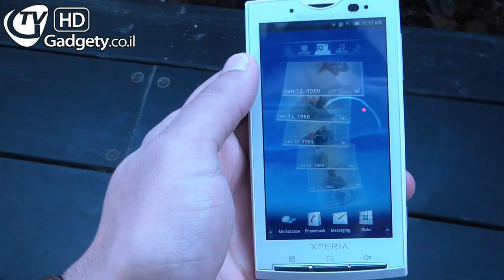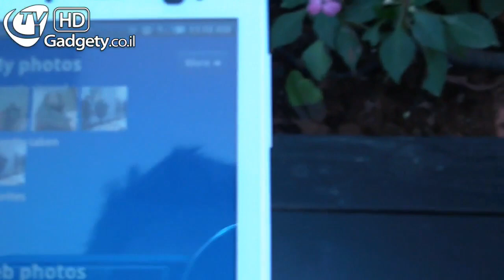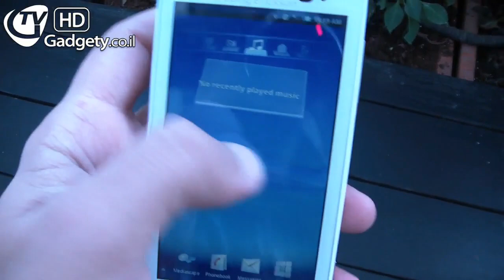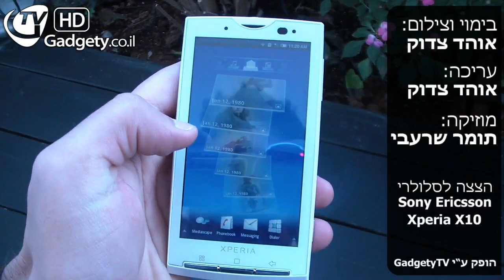Sony Ericsson Xperia X10 הצצה ל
גאדג'טי מסקר: הצצה ל- Sony Ericsson Xperia X10, טלפון האנדרואיד הראשון של סוני אריקסון. ה- Xperia X10 היה אחד מהאורחים באירוע ההשקה של החברה בישראל - צפייה מהנה!